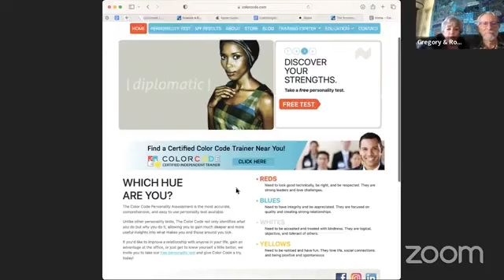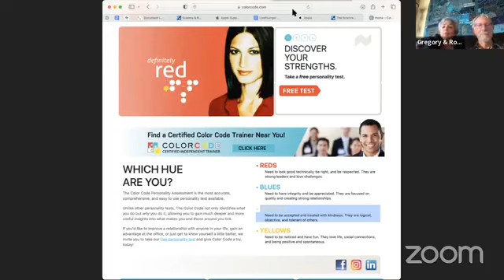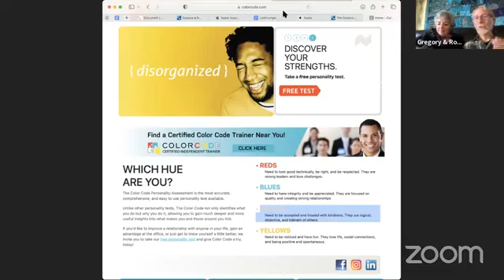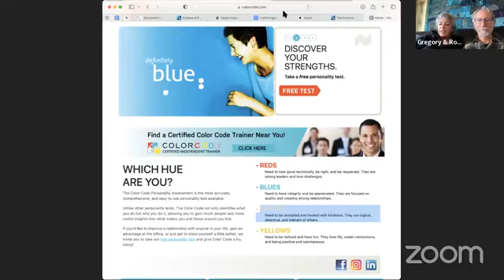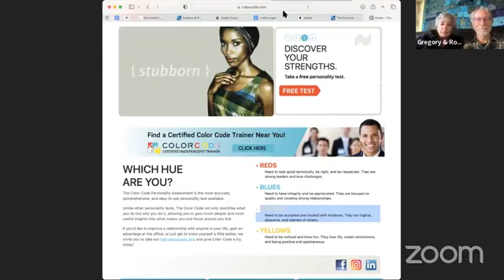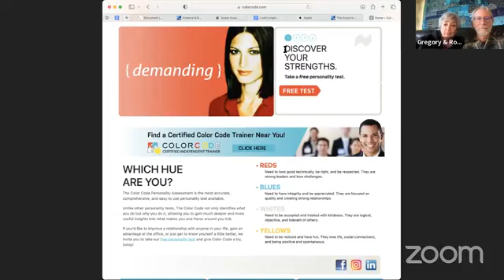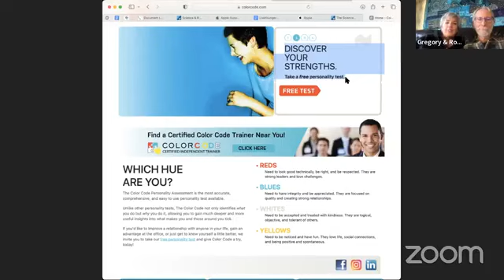11.9.23 Thursday Morning 30 Min of Business Training More of The Soft Side of Business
11.9.23 Thursday Morning 30 Min of Business Training   More of The Soft Side of Business